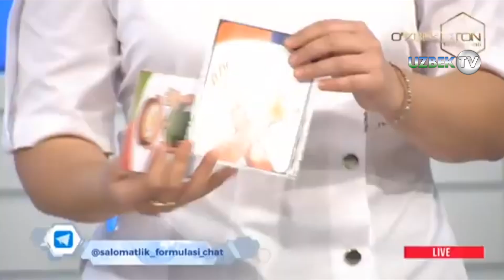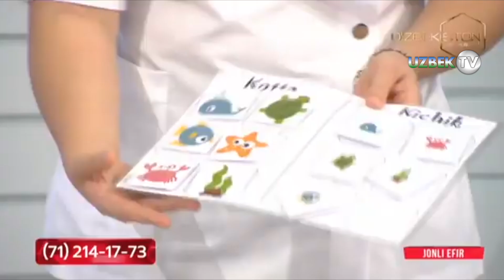Болаларнинг ривожланишда ортда қолиш касалликлари ва уни даволаш усуллари | Salomatlik formulasi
"Саломатлик формуласи" кўрсатуви
"Ўзбекистон" телеканали